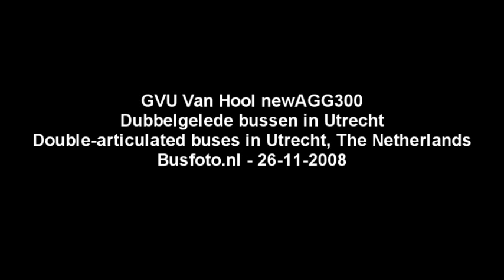Double articulated buses Van Hool newAGG300 in Utrecht 26-11-2008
GVU dubbelgelede bussen in Utrecht